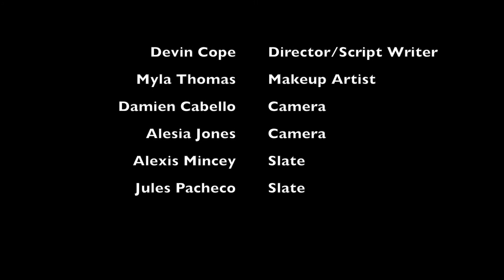The BANSHEE and the Hunter